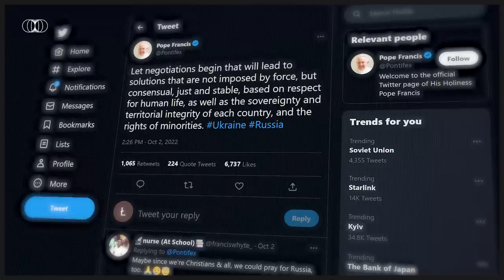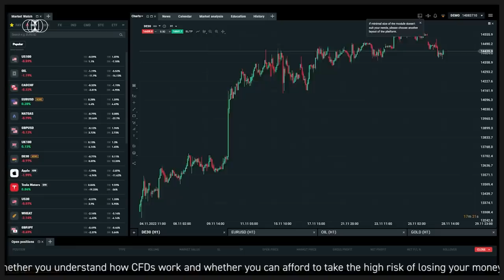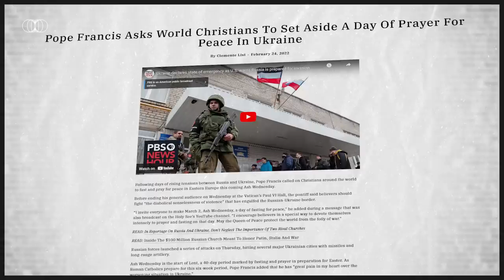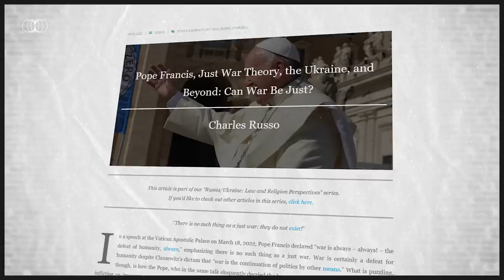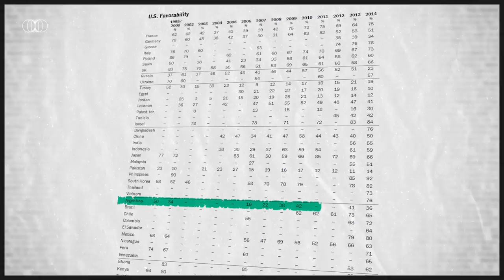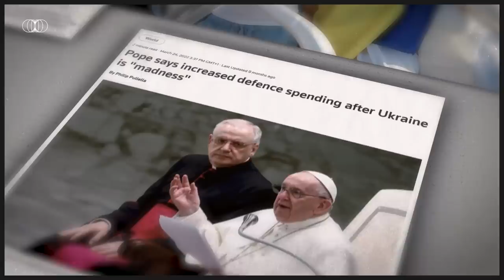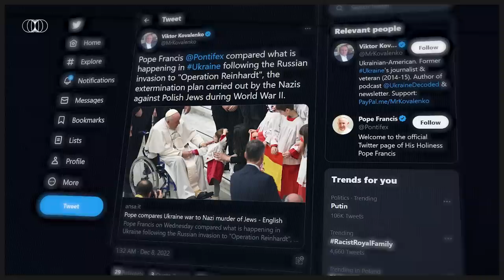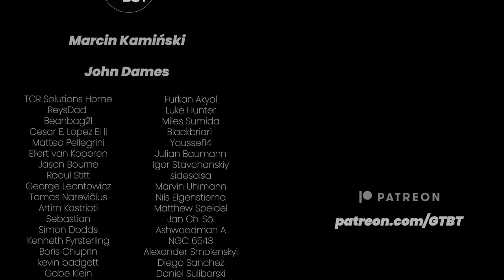Why is The Vatican Passive About The War in Ukraine?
What are the motives behind the Holy See's approach to the war in Ukraine?
Let's go through this topic step by step.

Welcome to The 20s Report.

Research & analysis: Hubert Walas
Video production: Łukasz Szypulski and Hubert Walas
Voiceover: Hubert Walas
3D photo animations: Bartłomiej Hurko

Channel Angels:
Marcin Kamiński
John Dames